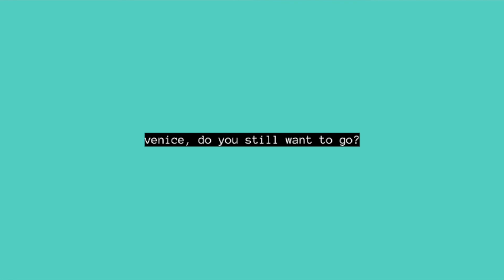venice, do you still want to go?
turquoise turquoise turquoise